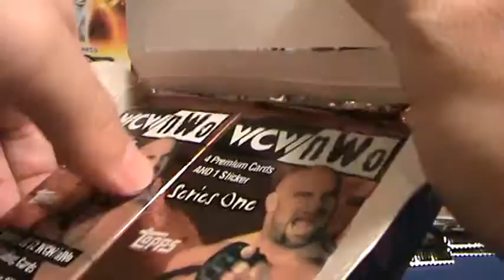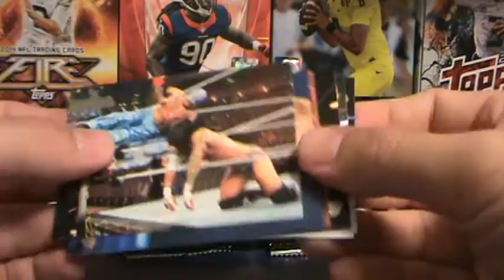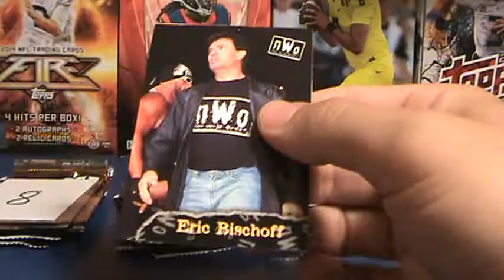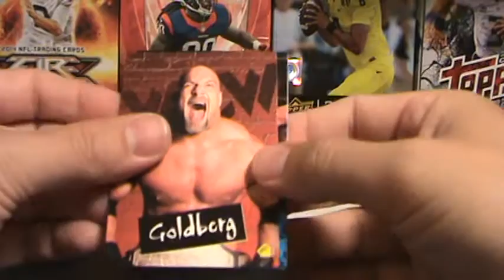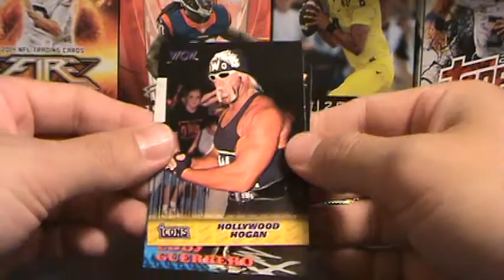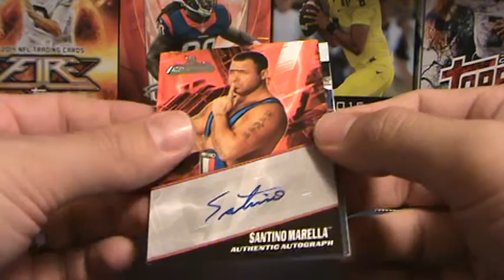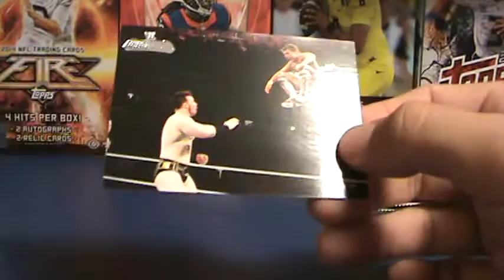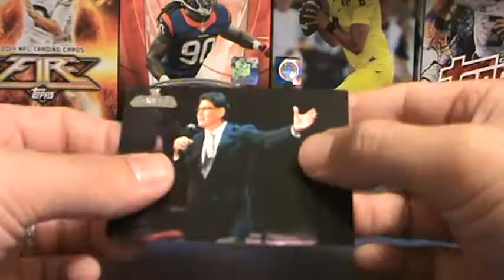Wrestling Break (WCW/NWO) - Break #48